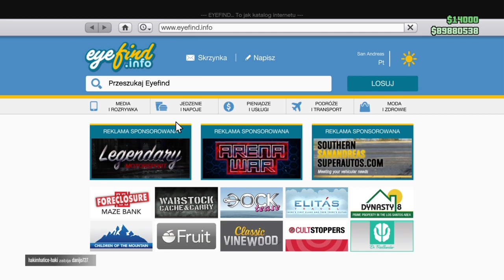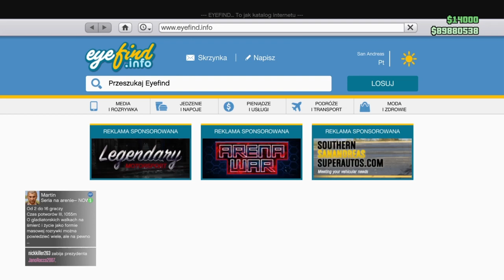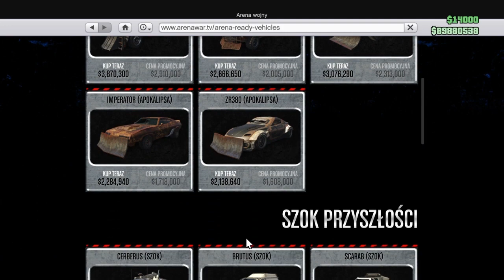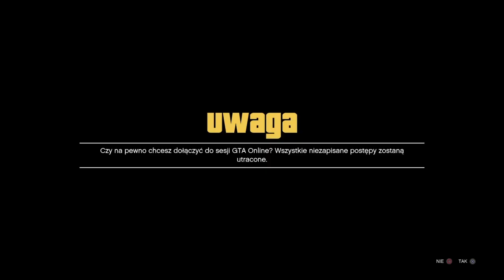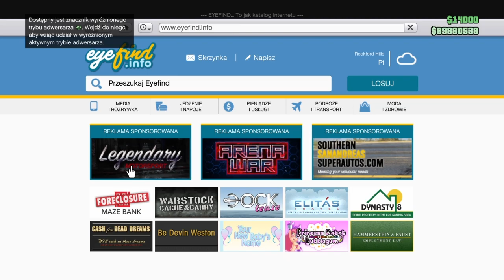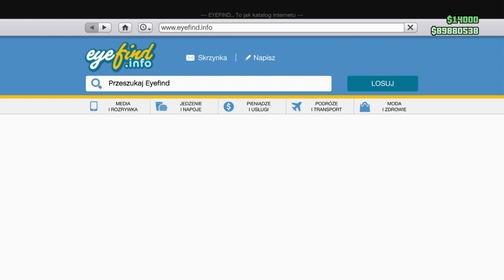PATCHED 😭GTA 5 online ARENA WAR WSZYSTKIE POJAZDY ZA FREE!!!